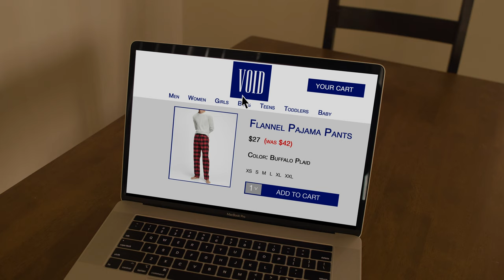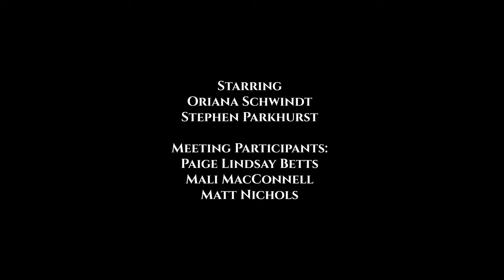Stay At Home - short horror film anthology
An anthology of 4 short horror films about the terrifying mundanity of living through a pandemic. All the shorts were made by the two of us while we've been stuck in our apartment during quarantine.

00:00 - Chapter 1: This Should've Been An Email
02:00 - Chapter 2: Hey Alyssa
03:55 - Chapter 3: Instant Shipping
05:40 - Chapter 4: Expired

Directed by Stephen Parkhurst
Written and Produced by Oriana Schwindt & Stephen Parkhurst
Zoom participants: Paige Lindsay Betts, Mali MacConnell, Matt Nichols